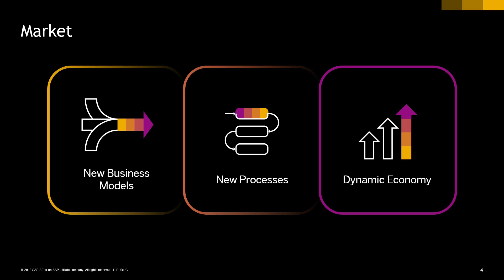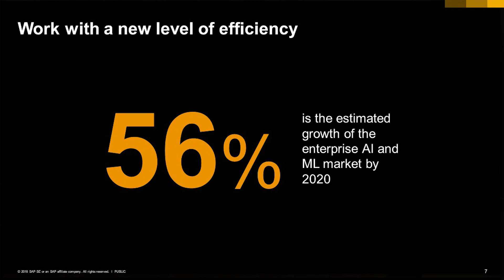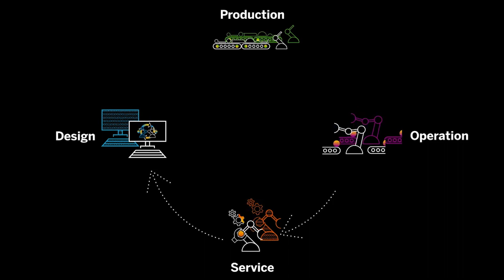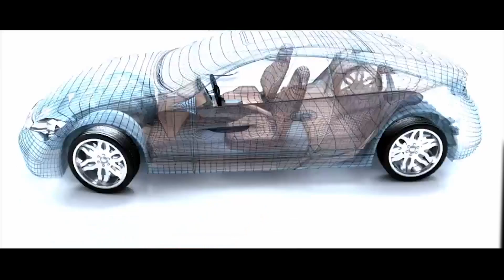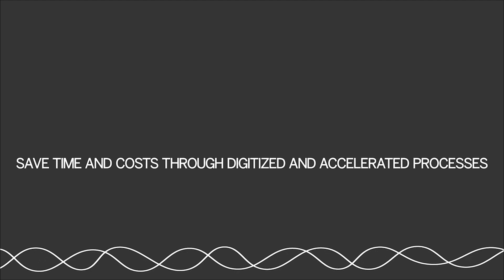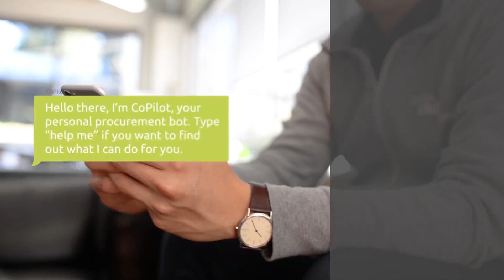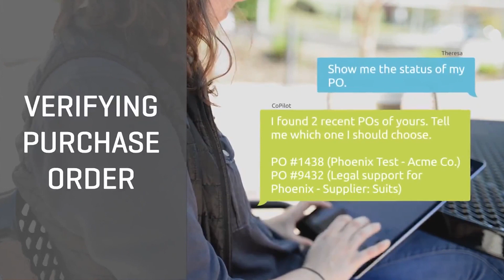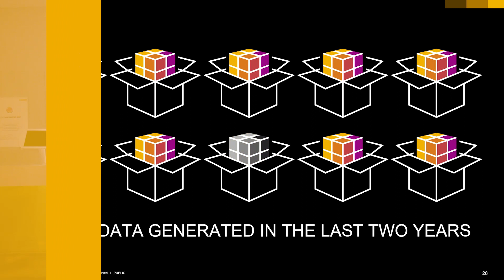Leading Edge Technologies: Business trends in a simple way - Ep.1 DI Video Series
This is the first episode of a Digital Innovation Video Series, internally created by Lifetime Customer Experience Team. By watching this video, you will have an overall on technology trends and increase your awareness of the importance of digital innovation.